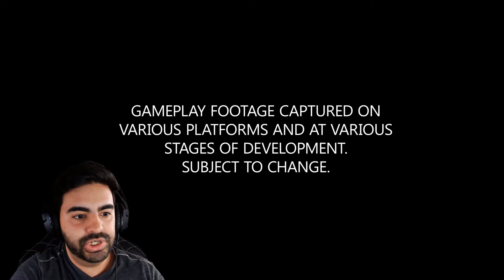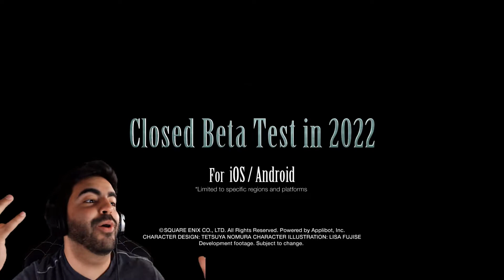Crisis Core Remake on Switch!? Final Fantasy 7 25th Anniversary Celebration Reaction - RythimzyGamez